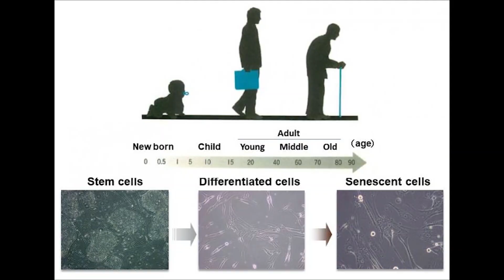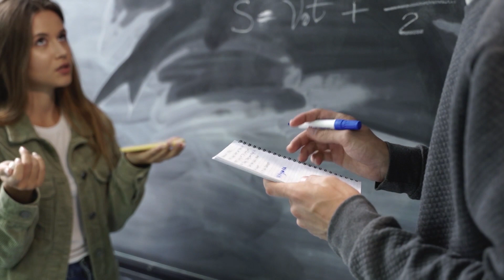The Unusual Way This Jellyfish Can Reverse Its Age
In this video I bring to you the only animal that can live forever!!! It can do this by reverting itself to a younger stage in life and it can do this over and over.